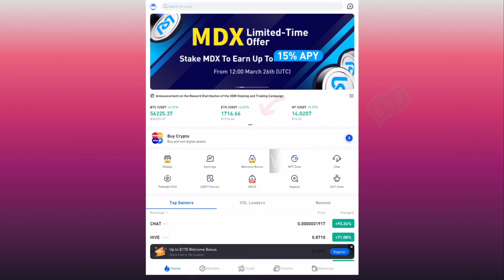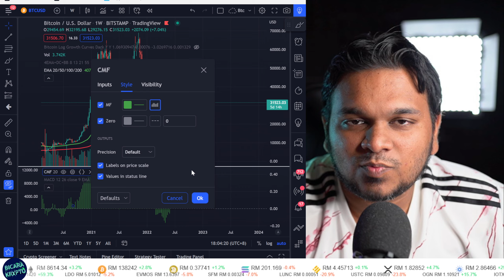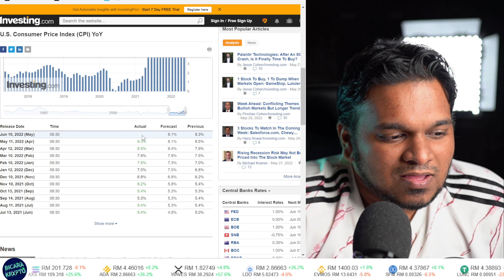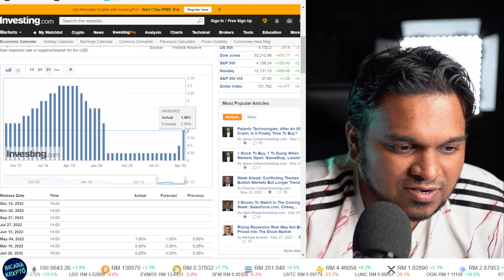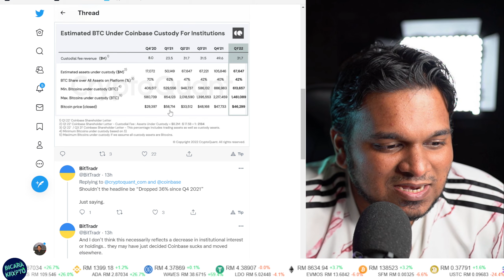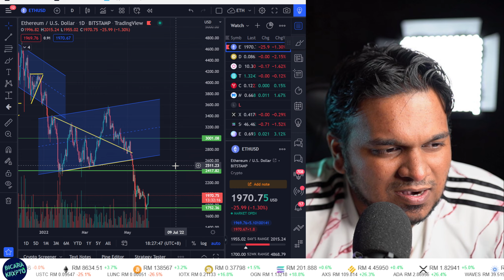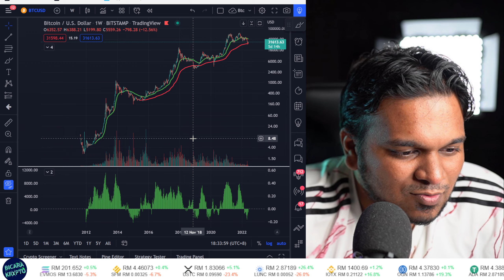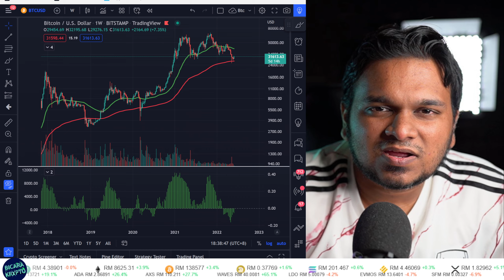Indicator pergerakan whale Bitcoin di exchange!!! Tarikh penting seterusnya untuk Crypto bulan ini.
Dapatkan Welcome Bonus $300 melalui Huobi.Gunakan link ini ataupun masukkan kod u39p9 ketika anda melakukan pendaftaran.

Dapatkan Trezor Hardware Wallet. Klik link ini dan masukkan kod BICARA15 untuk diskaun RM 15 bagi pembelian setiap Trezor.

Kepada yang ingin membeli Bitcoin atau Cryptocurrency lain boleh beli melalui link di bawah:

Intipati video adalah:
0:00 - Intro
3:00 - Analisis teknikal Bitcoin & indicator CMF
13:20- Tarikh penting yang mendedahkan kadar inflasi dan interest.
19:00 - Kenapa susah untuk Bitcoin jatuh ke $20,000?
23:12 - 200 weekly EMA akan menjadi support level kukuh untuk Bitcoin
24: 30- Dominasi Bitcoin semakin meningkat
26:54- Analisis teknikal Ethereum
28:30 - Pergerakan pasaran saham global
35:30 - 3 Altcoin yang saya masih Hold

Penafian: Video ini hanya sebagai perkongsian maklumat Blockchain dan
Cryptocurrency serta pandangan peribadi saya. Tidak disarankan untuk digunakan sebagai nasihat pelaburan.